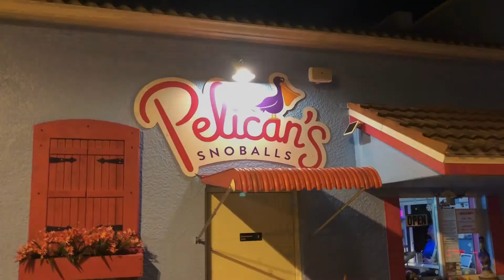Playing miniature golf